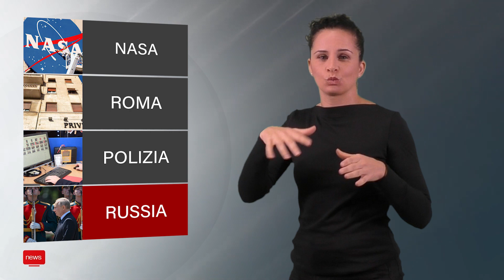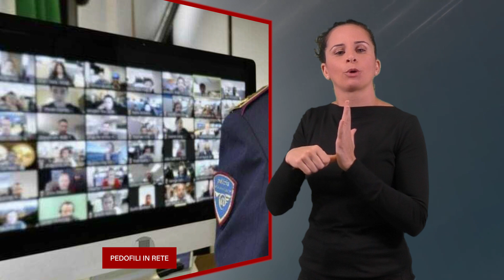ISTv NEWS 17/10/2023